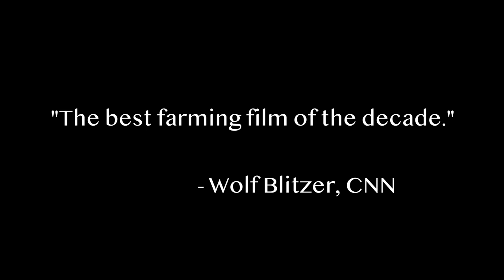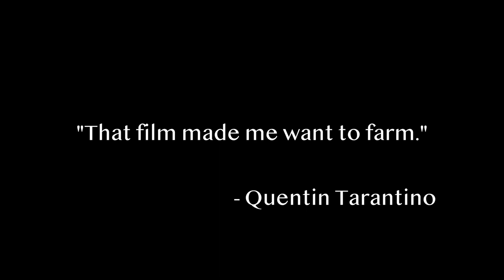Dream Farm. Official Trailer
Directed by
Bryce Mackie

Movie trailer of one man's quest to find his own dream farm.